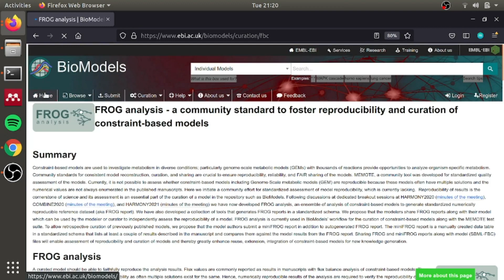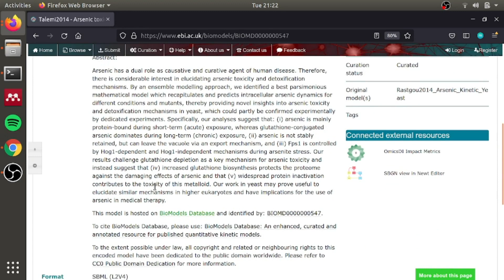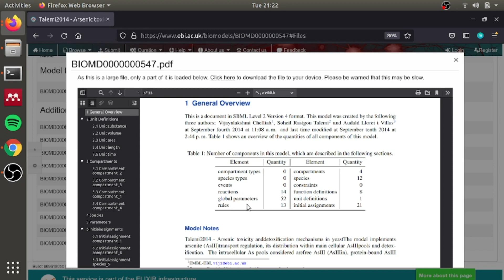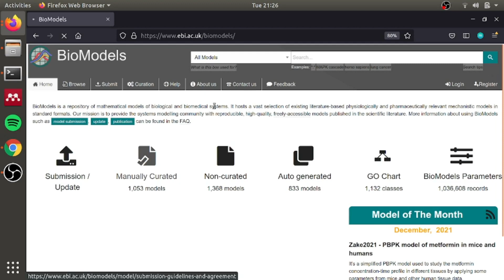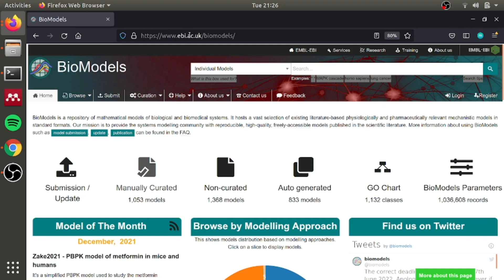BIOMODELS - Rocio Lucia Maidana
Produzido por ROCIO LUCIA BEATRIZ RIVEROS MAIDANA, BCS, DOUTORADO